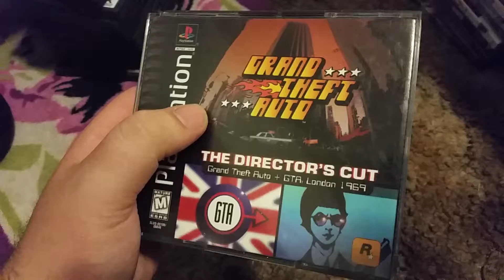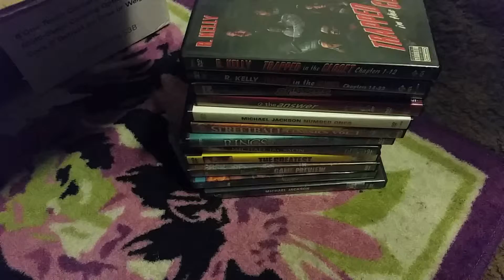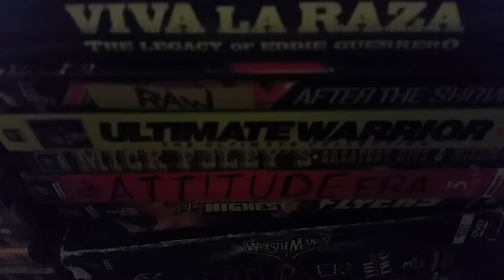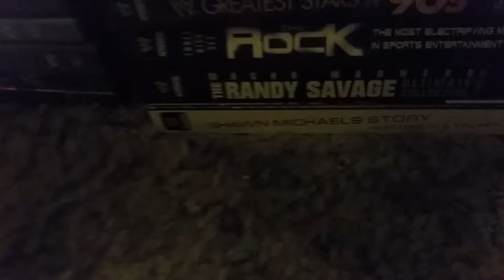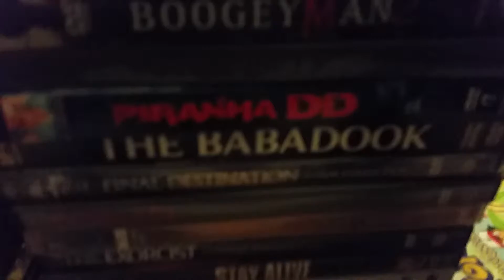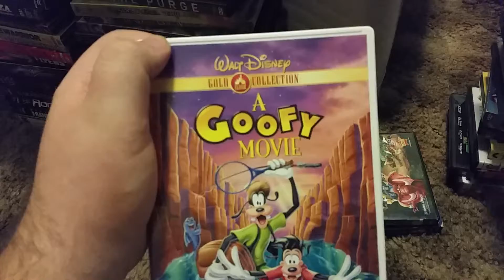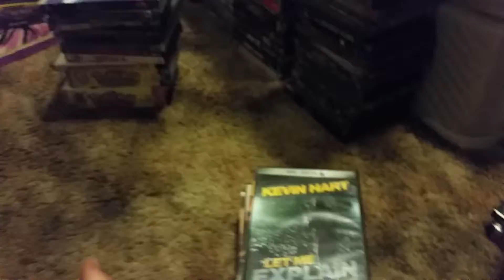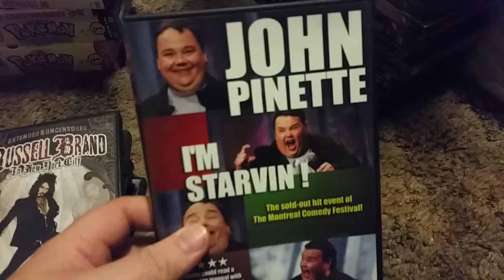Massive dvd collection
My dvd collection